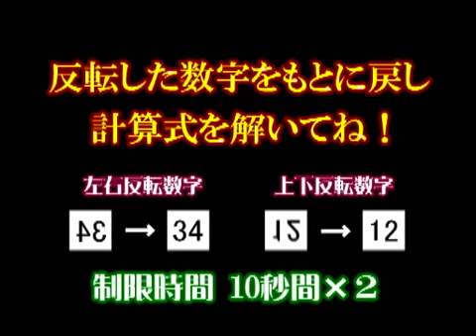ヒラメキが冴える！頭のそろばん塾 57 【映像制作 映伝】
反転表示された数字をもとの形に戻し、計算式を解いてください。計算能力とイメ－ジ能力が試されます。制限時間内に解けた貴方は、超エライ！普段見慣れている数字でも見る角度や形によっては、認識に時間がかかります！ヒラメキ能力と計算能力に自信のある方は、是非チャレンジしてください。

◎音声ガイド　◎映像制作／撮影／編集
◎Ｆｌａｓｈ制作　◎ナレーション／吹替